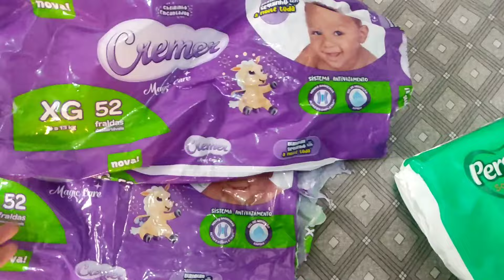MINHA ROTINA DIÁRIA + ACABADOS DO MÊS DO BEBÊ | LIMPEZA E ORGANIZAÇÃO | Casada aos 20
OLÁ GENTEEE TUDO BEM COM VOCÊS? SEJAM MUITO BEM VINDOS A MAIS UM VÍDEO AQUI DO CANAL, NO VÍDEO DE HOJE GRAVEI UM VLOG DE ROTINA BEM LEGAL PRA VOCÊS. DEI UMA ORGANIZADA EM ALGUMAS COISAS AQUI EM CASA, MINHA IRMÃ PASSOU O DIA COMIGO. MOSTREI OS ACABADOS DO MÊS DO BEBÊ. MOSTREI A REALIDADE DA MINHA ROTINA .. GRAVEI TUDINHO PRA VOCÊS ESPERO MUITO QUE VOCÊS GOSTEM. UM BEIJO FIQUEM COM DEUS E ATÉ O PRÓXIMO 🙌🏻🥰😘😍❤️.

JAKELINE JENNIFE.